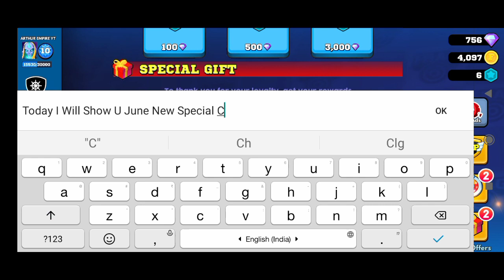500💎 New Special Gift🎁 Code For June 2022 - Frag Pro Shooter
New Special Gift Code For June 2022  Frag Pro Shooter

Note-